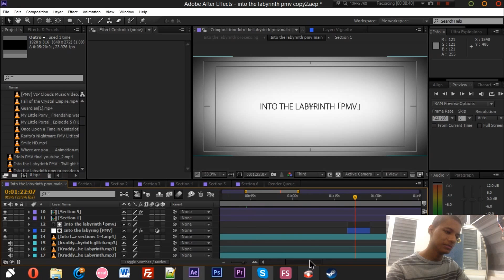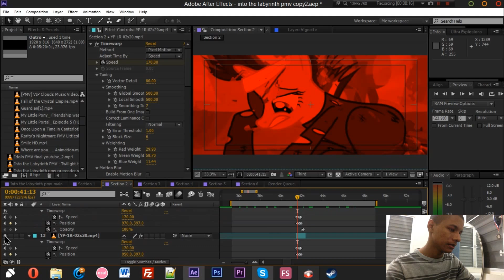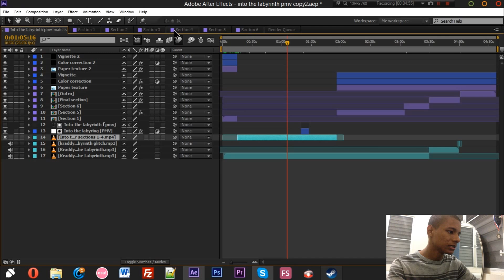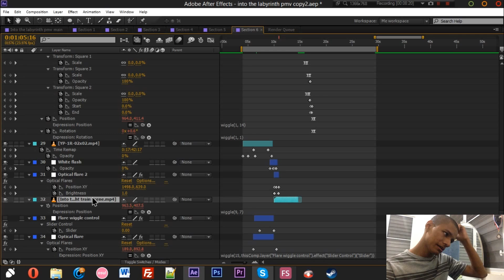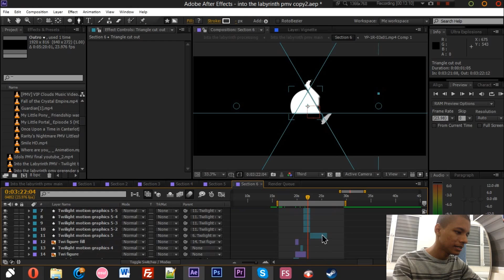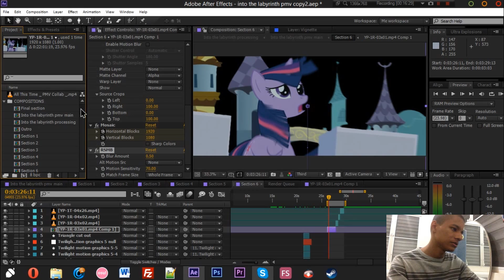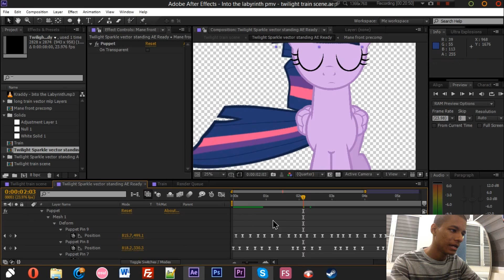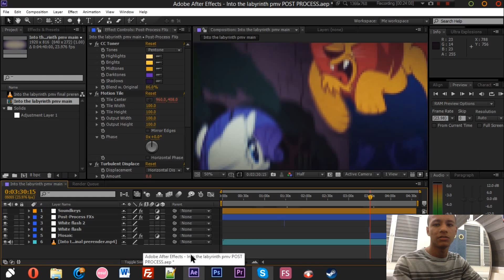Behind the Scenes - Into the Labyrinth PMV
REQUESTED. Here's a Behind the Scenes look and in-depth explanation of the process of making Into the Labyrinth [PMV]. I'm not really good at explaining stuffs and I think I made this video a bit too long, but I hope you can still understand a few things.
Skype: psp3000nerd